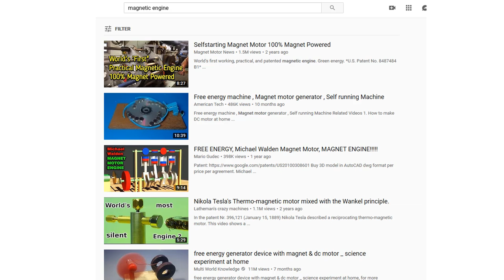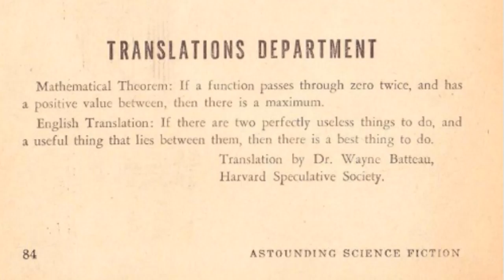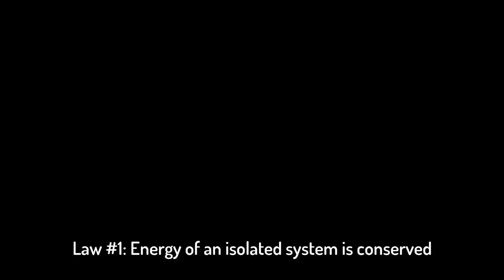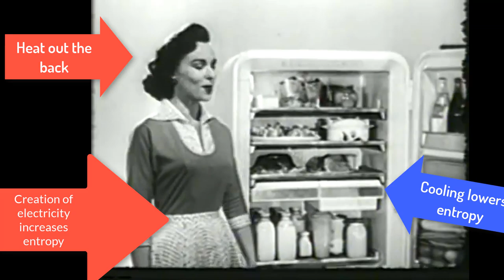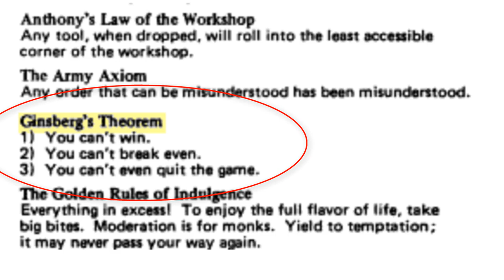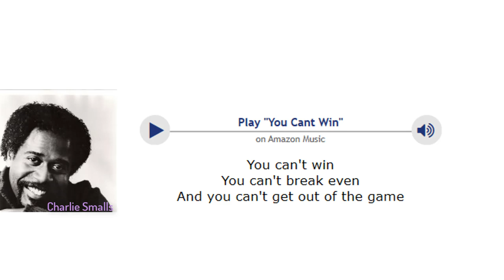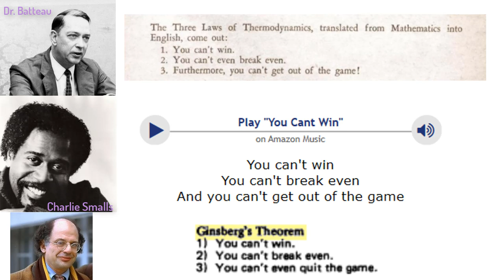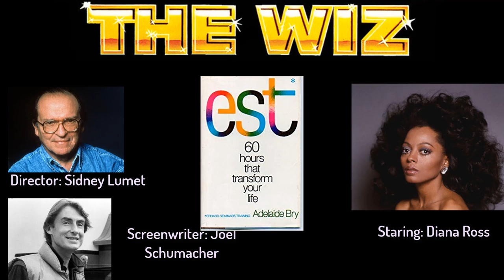How the Laws of Thermodynamics Ended Up in "The Wiz"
The Laws of Thermodynamics: You can't win, you can't break even, & you can't get out of the game. Which is also the Crow's anthem in "The Wiz"!  Where did this expression come from, why is it (erroneously) attributed to Allen Ginsberg, and how did it end up in "The Wiz"?  Check it out!

As usual, the background music and the introduction song is from the fabulous Kim Nalley.

"The Wiz: The Crow's Anthem"

Quincy Jones playing piano is from Micheal Jackson and Diana Ross singing "Ease on Down the Road" live

(whew)